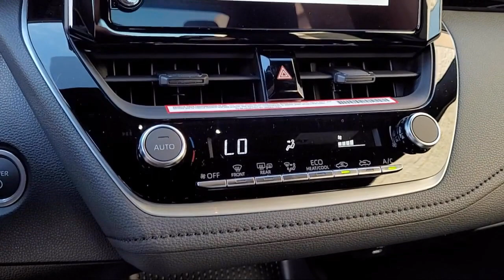2024 Toyota Corolla Hybrid SE Sedan Napa Vallejo Fairfield Petaluma Santa Rosa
2024 Toyota Corolla Hybrid SE Sedan Stock Number: T240351 Vin:JTDBCMFE4RJ025629.